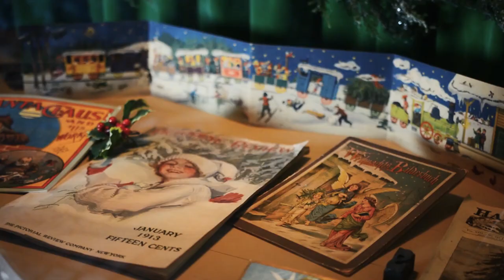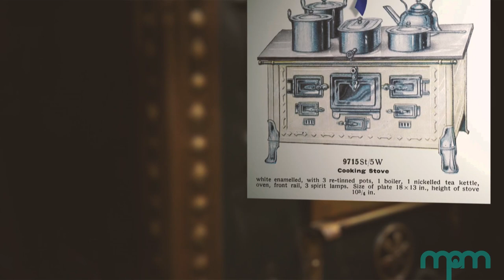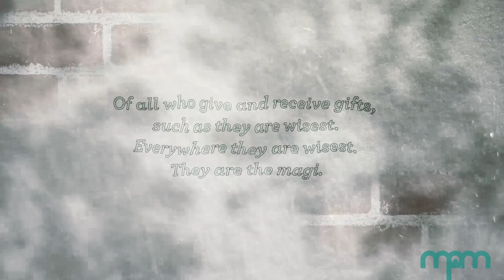MPM Untold - Holiday Gift-Giving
Holiday gifts have been a tradition for generations. In this edition of MPM Untold discover what gifts were given during the Streets of Old Milwaukee era.